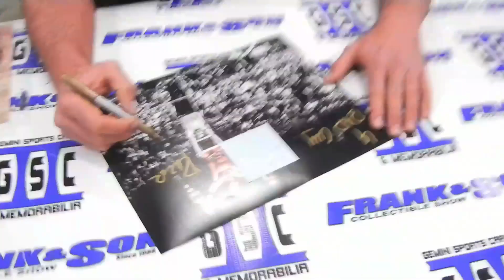Scott Hall Shoots on Randy Savage, Owen Hart, Hall of Fame, mania 9 & 10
DDP YOGA! is awesome!had about a ten minute conversation with scott hall and he let me record it. I asked him about Randy Savage Owen Hart the Hall of Fame Jake the Snake Roberts Wrestlemania 9 Wrestlemania 10 Bob Baclund. I filmed this after an autograph signing of his that I went to. Scott was cool enough to let me get an interview with him. Really good guy. I hope you enjoy.